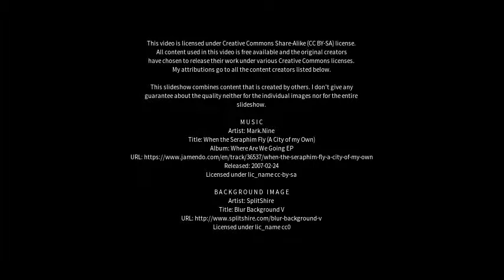Best places to visit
Best places to visit - Pertunmaa (Finland) Best places to visit - Slideshows from all over the world - City trips, nature pictures, etc.